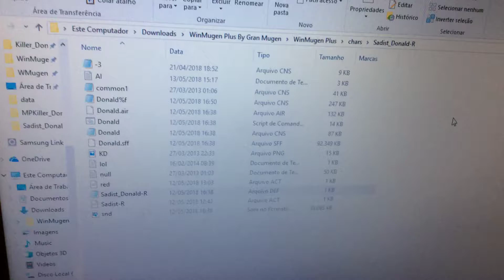Mugen tutorial - How to turn on/off Sadist Donald-R's %f mode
1. Open Sadist_Donald-R.def

2. Change the line "Donald.cns" to "Donald%f.cns" to turn on Sadist Donald-R's %f mode,and change the line "Donald%f.cns" to "Donald.cns" to turn off Sadist Donald-R's %f mode

3. Save "Sadist_Donald-R.def"